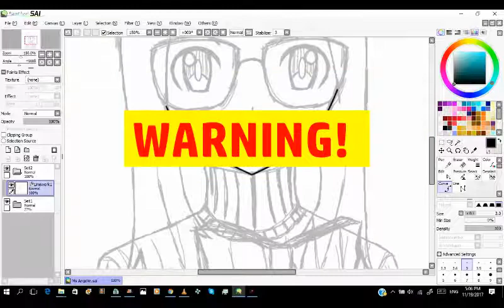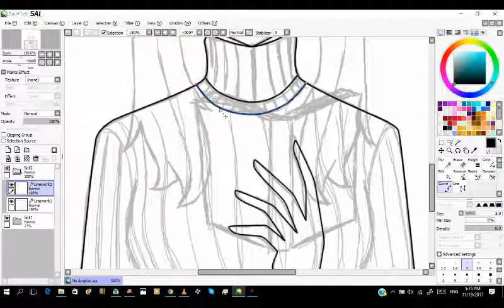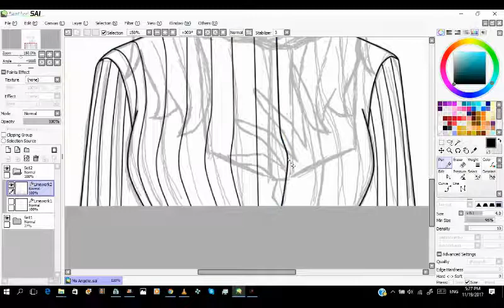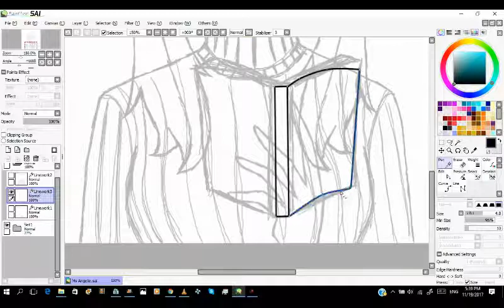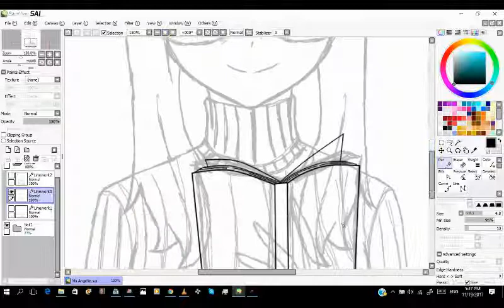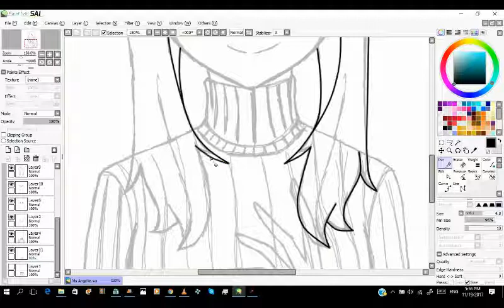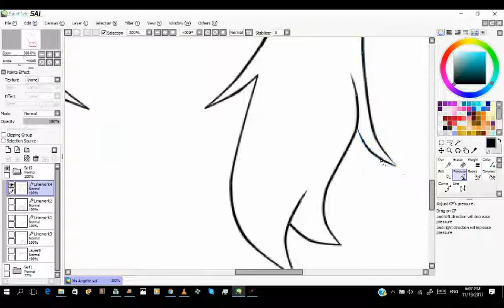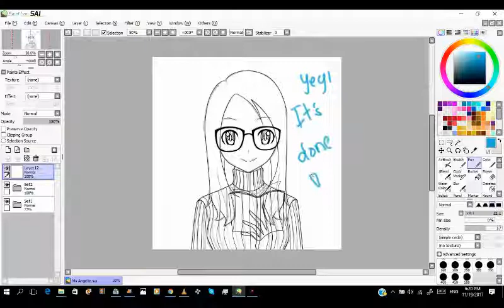MY FIRST VIDEO!!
It's my first video on YOUTUBE. so pls copyright me with the song I used credits to them btw..

Song - Locally Sourced by Jason Farnham
          - Payday by Jason Farnham
          - Sunny Side Up by Alumno